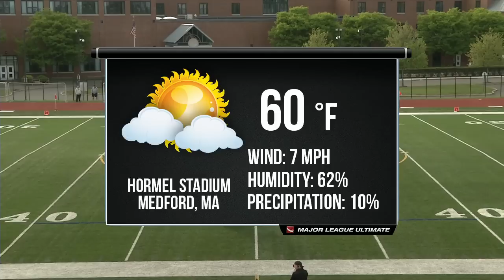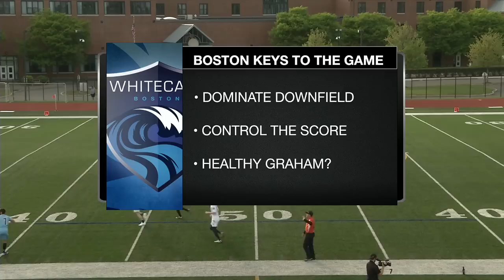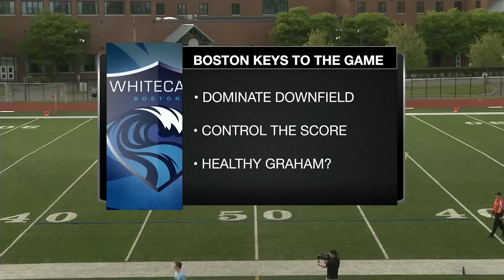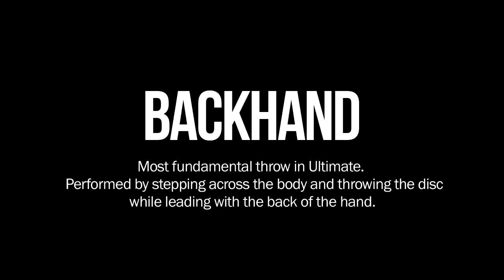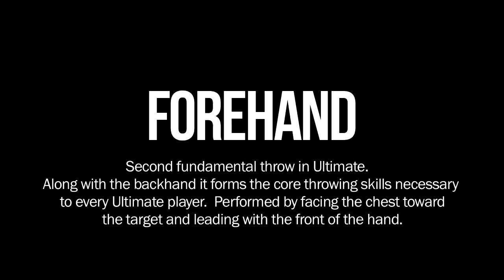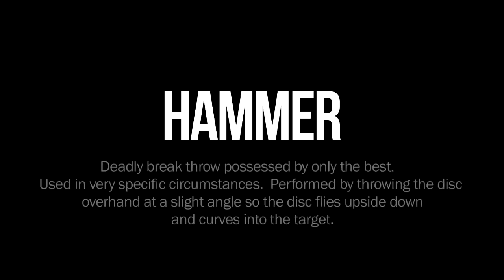Week 7 - New York Rumble @ Boston Whitecaps